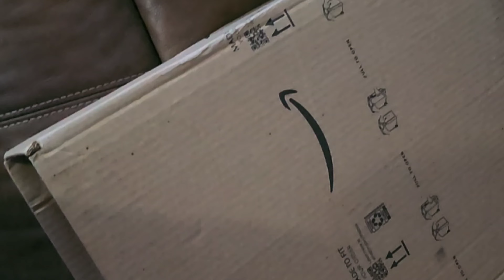Building My Home Recording Studio (Part 5)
Building My Home Recording Studio (Part 5) Rear Acoustic Panels